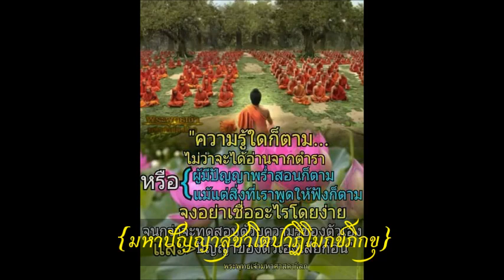บทสวดญัตติกรรมวาจาจารย์ (สำหรับฟังฝึกหัดท่องสอบ เสียงสดชัดเจน)